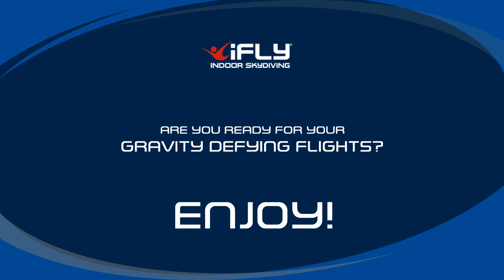Landon Flies at Ifly in Calgary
Landon Age 6 doing his first ever Indoor Skydive